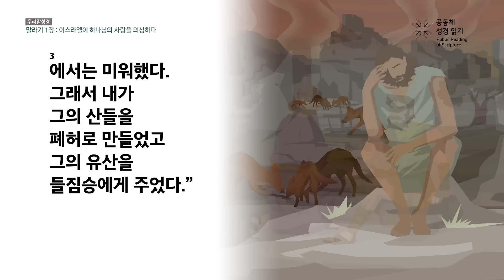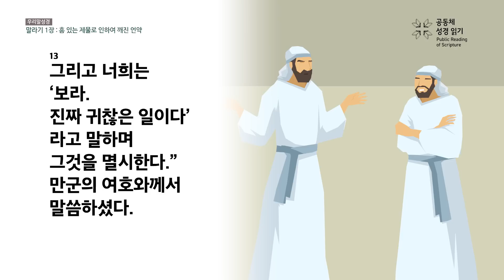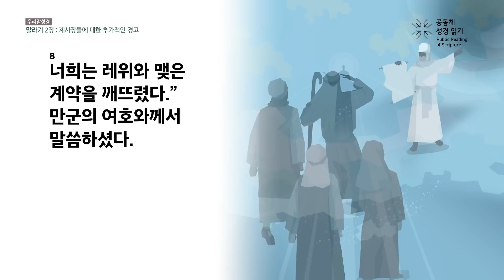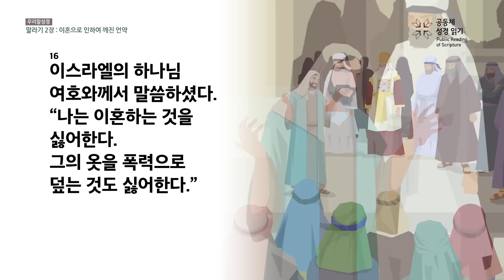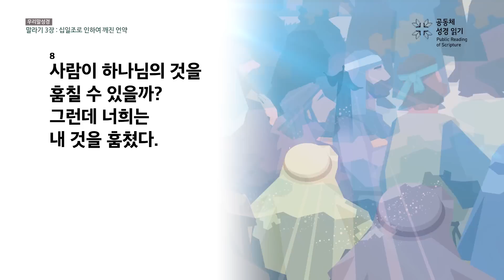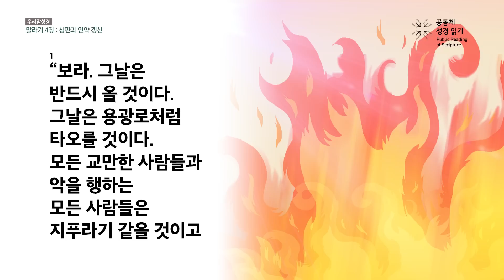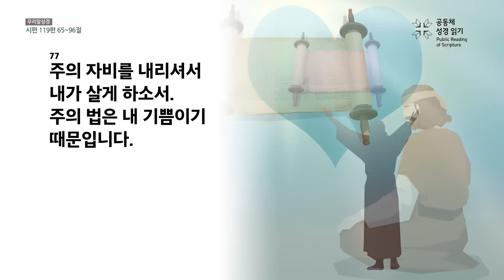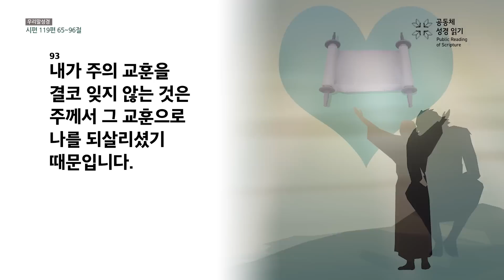[온누리공동체성경읽기_우리말] 276일차│말라기 1-4장, 시편 119편 65-96절